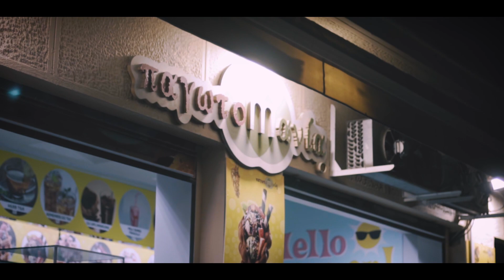Meet up θαμώνων από το Live μας - 13/11/2021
▶ Το Κανάλι μου στο TikTok